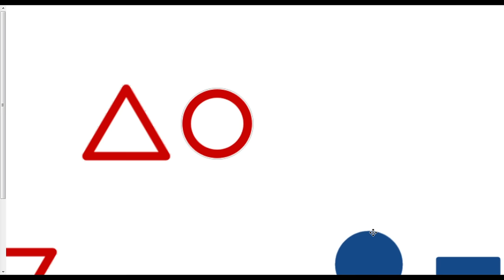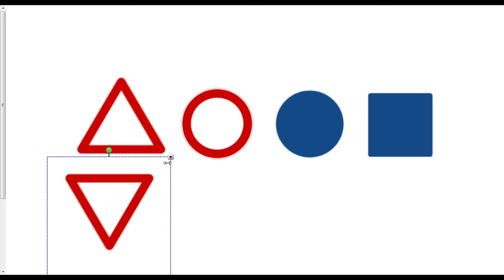Theorie Speed-Learning: Verkehrszeichen und ihre Bedeutung (Theorieprüfung Fahrschule)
Verkehrsschilder!  Heute geht es um Verkehrszeichen und ihre Bedeutung. Wer kann sich schon 1000 Verkehrszeichen merken? Zum Glück gibt es ein System, mit dem man sich die Bedeutung der Schilder sehr leicht merken kann.

Im groben lassen sich die Verkehrszeichen in 4 Gruppen gliedern:

1. Gefahrzeichen
2. Verbotsschilder
3. Gebotsschilder
4. Richtzeichen

Zusätzlich gibt es noch zahlreiche Zusatz- und Ergänzungs- und Sonderzeichen.

Leider ist mir an der Stelle 37:33 ein kleiner Fehler in meiner Erklärung zum Verkehrszeichen 250 unterlaufen. Ich bitte dies zu entschuldigen. Hier der original Gesetzestext zum diesem Verkehrszeichen:

1.Verbot für Fahrzeuge aller Art. Das Zeichen gilt nicht für Handfahrzeuge, abweichend von § 28 Absatz 2 auch nicht für Reiter, Führer von Pferden sowie Treiber und Führer von Vieh.
2. Krafträder und Fahrräder dürfen geschoben werden.

Heute erkläre ich Euch die Bedeutung der Schilder, bei denen in der Theorieprüfung besonders häufig Fehler gemacht werden.

Ich wünsche Euch viel Erfolg bei der Prüfung!

Die Fahrschulshow - Jede Woche neue Tipps & Tricks rund um das Thema Fahrschule und Führerschein. Der Channel für Fahrschüler und Fahrlehrer.

Wollt ihr mehr über DieFahrschulshow erfahren, mir Fragen stellen oder einfach mit mir in Kontakt treten?

KEEK: folgt

Möchtet Ihr gerne mehr über unsere Fahrlehrer, unseren Ferienfahrschulen und Fahrschulen erfahren, so besucht uns gerne auf unserer Fahrschulwebseite

Dein Abo oder Like hilft uns weiter.
Wir würden wir uns sehr freuen :-)